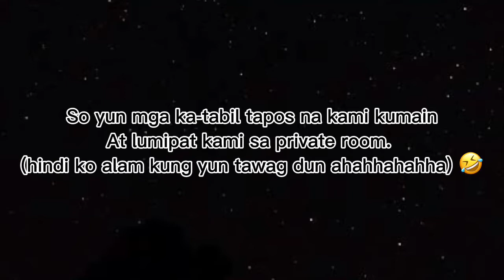BIRTHDAY NI MAMA AT NI TOTOY | SABAY SILA?? YES MAGKA-SABAY | Kimberly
This video was taken last February 13, 2022. So it’s a celebration of my mother and brother’s birthday at Arc En Ciel Mountain Resort, located at Guinhawa, Pinamalayan, Or. Mdo. Magka-sabay sila?? Yes po magka-sabay sila ahhahah pinanganak ang bunso naming kapatid sa mismong araw ng birthday ni mama ahahhahaa